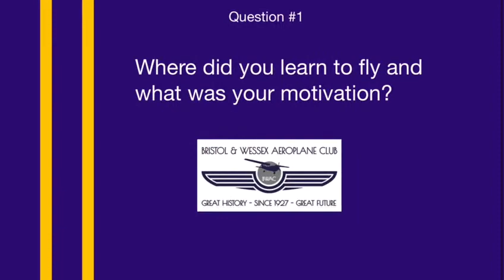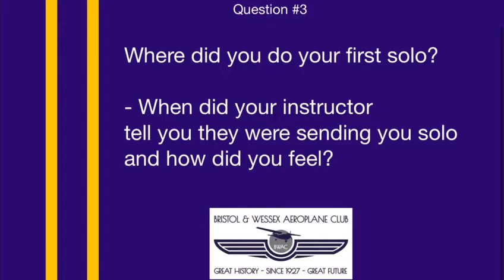First PPL Solo Experience - James Holgate | Bristol & Wessex Aeroplane Club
In the first of our new video series, Bristol and Wessex student, James Holgate, shares his experience of his first solo: a day pilots remember for their whole flying career!  A big thank you to James for the interview and Sophie Cormack for producing the video.